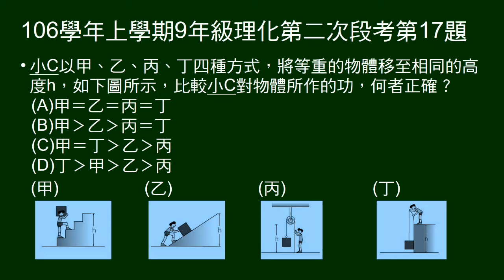106學年上9年級理化二段第17題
圖示四種方法把物體拉高相同高度，問作功大小。